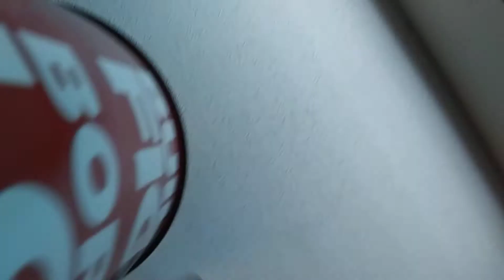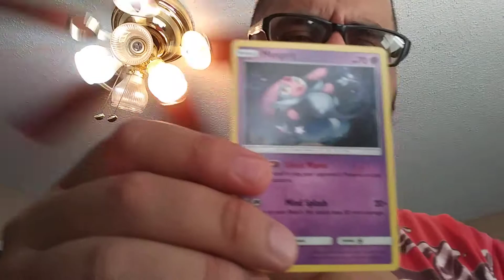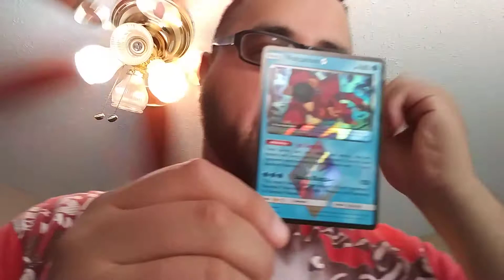One pack opening 👍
Here the link to my Amino pages